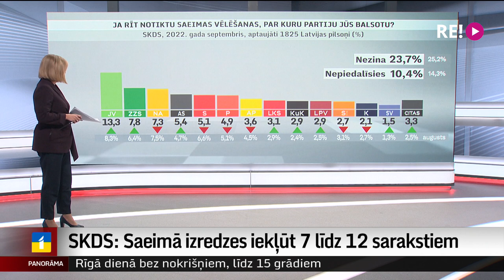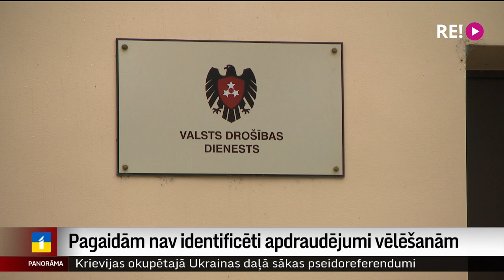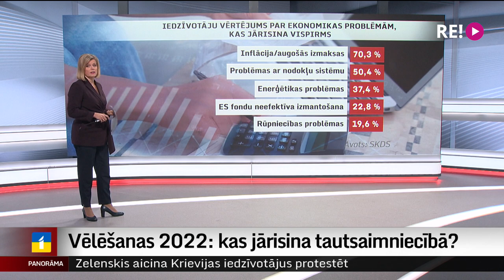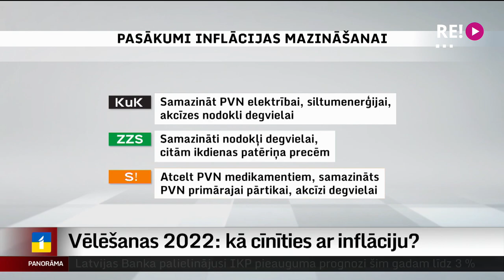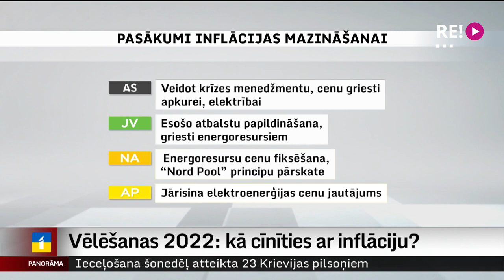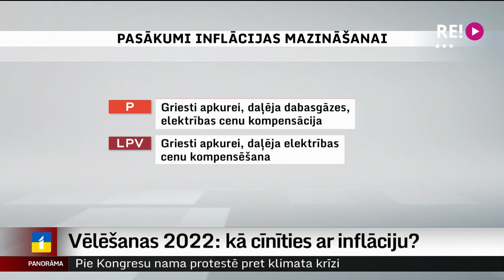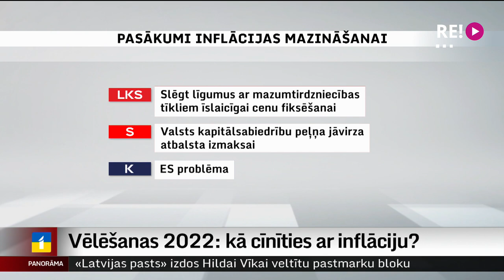SKDS: Saeimā izredzes iekļūt 7 līdz 12 sarakstiem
Paši jaunākie reitingu dati rāda, ka vēlētāju simpātijas ir sadalījušās ļoti plaši starp 19 politisko partiju un apvienību piedāvātajiem kandidātu sarakstiem. Vēlētāju aptauju pēc Latvijas Televīzijas pasūtījuma veicis tirgus un sabiedriskās domas pētījumu centrs SKDS.